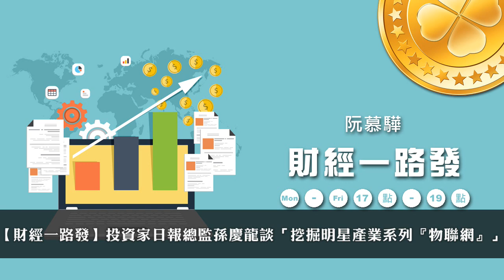'19.09.30【財經一路發】投資家日報總監孫慶龍談「挖掘明星產業系列『物聯網』」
主持人：阮慕驊
來賓：投資家日報總監 孫慶龍
主題：挖掘明星產業系列「物聯網」
節目時間：週一 05:30pm-06:00pm

九八新聞台@大台北地區 FM98.1